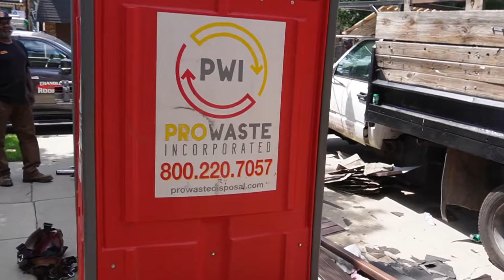1 million roof challenge:$21,000.00 roof job.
1 million roof challenge:$21,000.00 roof job. I'll be showing you guy how we do seven figures a year in roofing by vlogging.